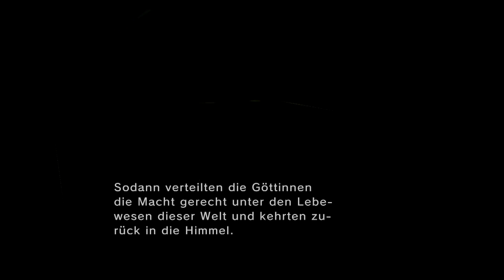Let´s play Legend of Zelda Twilight Princess HD Part 16: Die Lampenhöhle